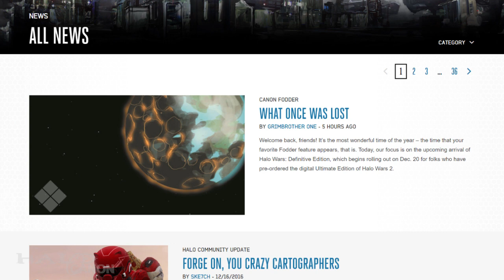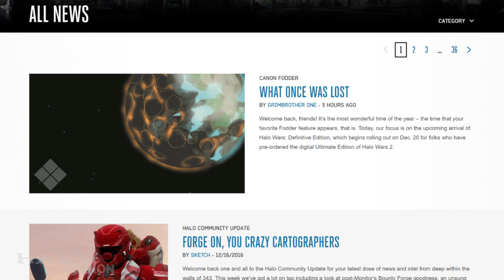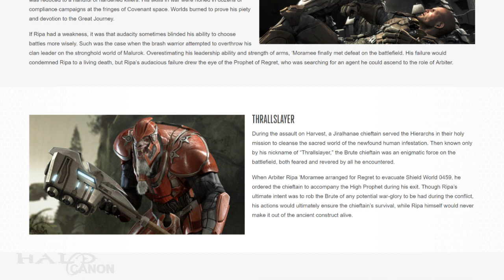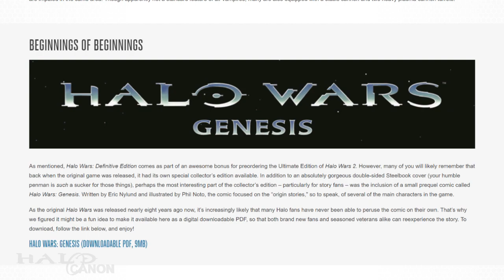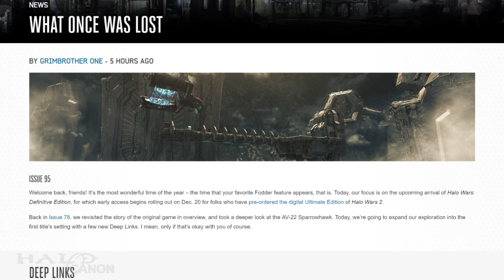Canon Fodder - Definitive Edition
Canon Fodder returns for one final issue this year as we take a look back at Halo Wars in preparation for tomorrow's release of the Definitive Edition.